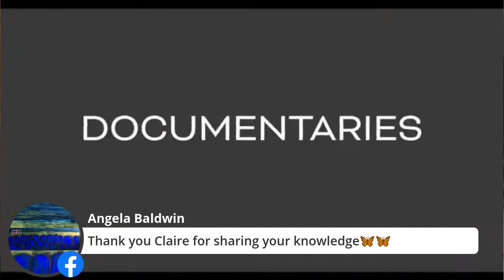Claire Benn - Friday Feature Artist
Claire Benn is one of the UK's leading mixed media and textile artists and a passionate environmentalist. Join us this Friday as we get a rare glimpse into Claire's work, process and why she not longer travels to teach her popular workshops.

We would like to thank Claire Benn for sharing their time, artwork and knowledge with us.